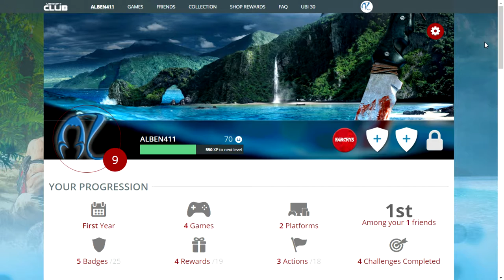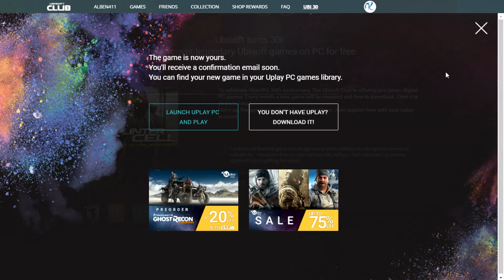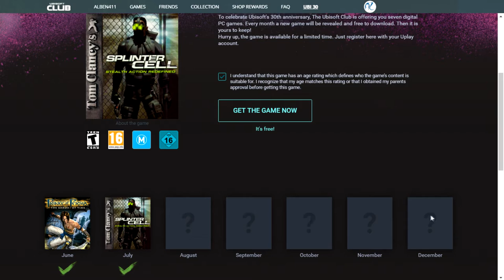Más juegos GRATIS de UBISOFT! #2 Ubisfot 30 aniversario!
Segunda entrega de los JUEGOS GRATIS de UBISOFT por su 30 aniversario!
Cual será? Tchan! tchan! :D
Y si te gustan muuucho, puedes COMPARTIRLOS, que it's free! :)

"Cetus" by "Lensko".